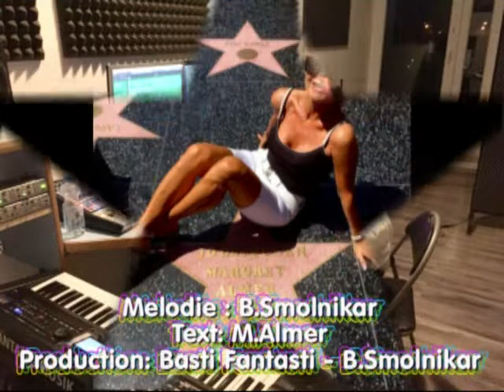Margret Almer - Halt mich fest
Author : B.Smolnikar/M.Almer